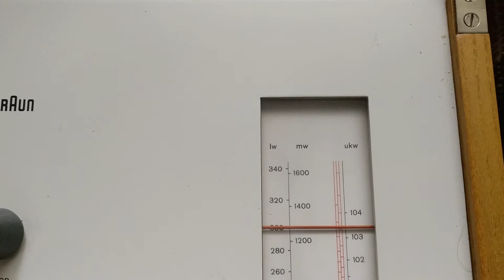BRAUN, Phonosuper SK55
Klasszikus Braun design 1963-ból.  ELAC hangszedő, KST 107.